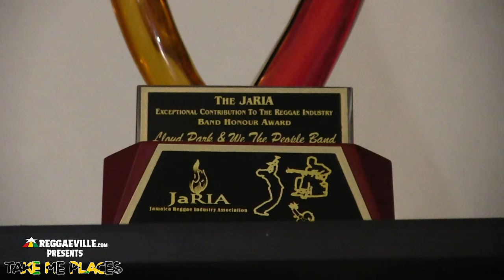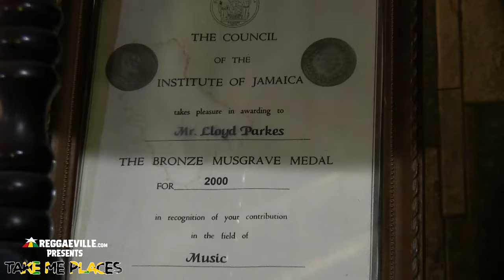Lloyd Parks @ Take Me Places #8 [Interview 🇯🇲 Jamaica 2023]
With her interview series 'Take Me Places' Reggaeville host Munchy highlights veterans and members of the Reggae fraternity that spent a lifetime contributing to the genre, played crucial roles in the industry and dedicated their time, talent and energy to foster, develop and push Jamaican culture.

All guests pick a special location and take Munchy to a place of their choice from where they start the mental journey through their life and Jamaica’s rich music history with extensive in-depth interviews. Join our host and visit a soothing garden oasis and the dusty streets of Waterhouse, award packed living rooms and equipment boasting studios, from Downtown Kingston to the countryside of Clarendon.

The second season welcomes musicians Leroy Sibbles and Lloyd Parks, sound engineer Leroy “Fatman” Thompson, Killamanjaro sound father Noel “Papa Jaro” Harper and singer Derrick Morgan and takes you once more to the personal places, where Reggae history was created.

Can you guess what Leroy Sibbles dearest pet was? What other talent Lloyd Parks has aside from music? Why Derrick Morgan didn’t want to stay in England? How Ricky Trooper prepared the legendary clash of Killamanjaro against King Addies and how Jimmy Cliff surprised Fatman on his birthday? All these and even more questions will be answered in another season of Take Me Places, that kicks off on Reggaeville on October 21, 2023 and will have a new episode premiere every two weeks up until Christmas.